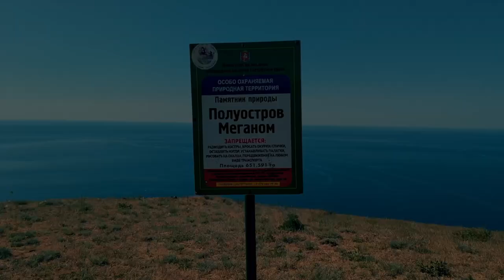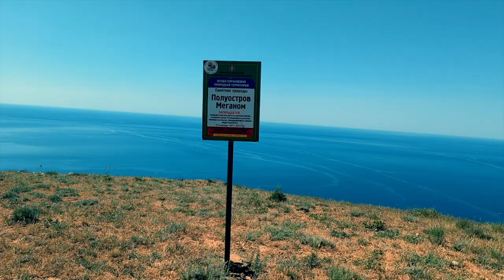Что еще интересного в Крыму. Большая прогулка по Меганому. Наконец собрался)